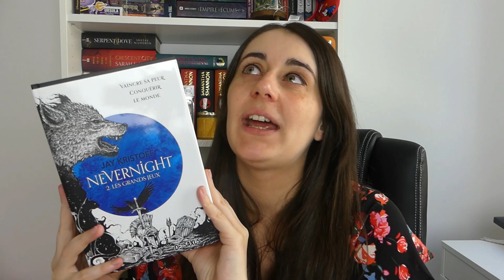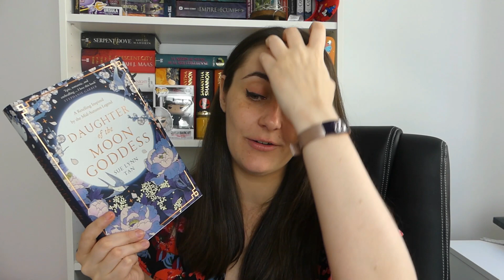Les meilleures ( et pires ) lectures de 2022 pour le moment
On se retrouve aujourd'hui pour faire le tag qu'on voit partout à savoir le Mid year Book Freak out Tag afin de faire le bilan de ce début d'année 2022.

Les questions:
1. Meilleur livre lu en 2022
2. Meilleure suite de saga lue en 2022
3. Une nouvelle sortie que j'ai dans ma PAL
4. La sortie que j'attends le plus pour la fin de l'année
5. Ma plus grosse déception
6. Ma plus grosse surprise
7. Nouvel auteur favori
8. Nouveau crush fictif
9. Nouveau personnage favori
10. Un livre qui m'a fait pleurer
11. Un livre qui m'a rendue heureuse
12. Le plus beau livre qui a intégré ma bibliothèque
13. Le livre qu'il faut que je lise avant la fin de l'année